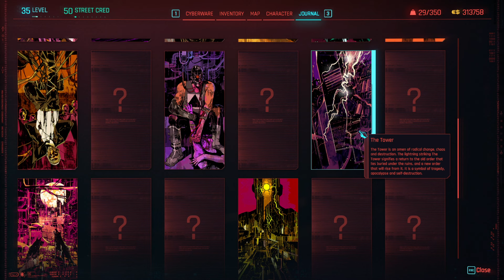Cyberpunk 2077 | Let's Play | 49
Hello my friends!  Welcome to Jinguji...enjoy!

Quests: Act 2, I Fought the Law, NCPD Hustle

People: V, Johnny Silverhand, Dino Dinovic, Cythia Najarro, Zane Jagger, Elizabeth Peralez, Jefferson Peralez, Lucius Rhyne, River Ward, Peter Horvath, Weldon Holt, The Animals

Location: Night City, Watson, V's Apartment, Jinguji, City Center

Shards: Archived Conversation - Mat Duda and Dum Dum, Archived Conversation - Emelia Morton and Joanne Koch, Archived Conversation - Sergeant #1919 and Joanne Koch

Tarot Card: The Tower

Iconic Weapons: Yinglong, Psalm 11:6, Buzzsaw